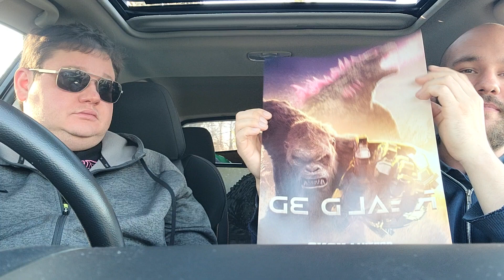GODZILLA X KONG [SPOILER REVIEW] pt. 1